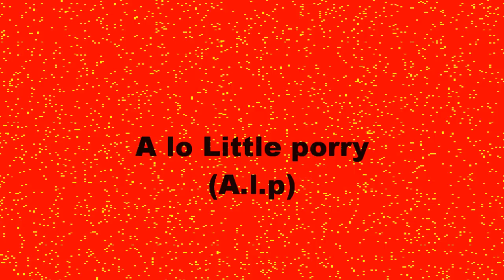Alp Pom pom pongo.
Letra :)

Pom pom pongo el condón pa no dejarte preñao sin preocupación.
Pom pom pongo el porro para fumarmelo y disfrutar del colocon. x2

 Naci siendo nadie conforme voy creciendo me voy convirtiendo en alguien,
importante para algunos pero para muchos insistente
que se que la vida es justa y te dara lo que te mereces,
 no te olvides nunca quien eres ni de donde vienes,
se listo y tus raices mantenlas presentes.
No heches las cruces piensa de que cada momento es una pieza y al final terminaras el puzzle.
Me desahogo a mi manera de tal forma hasta quedarme afónico al filo del panico y paranoico,
 Para ti tengo una sorpresa yo soy el cazador y tu eres la presa,
esa que me alimenta
que esta demostrado que en este mundo esta definido en: Dinero guerras y pobreza.